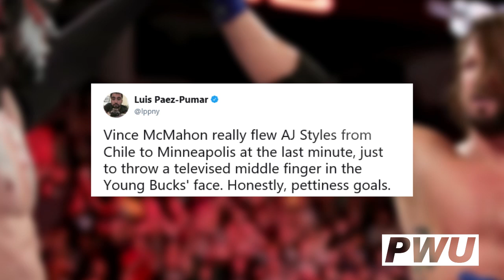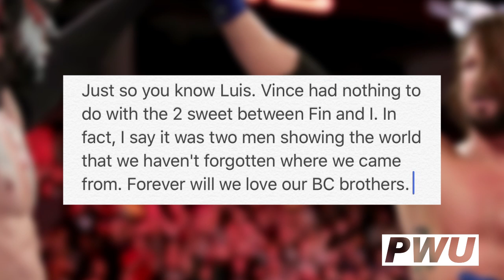AJ Styles Comments On The 'Too Sweet" With Finn Balor After TLC Match